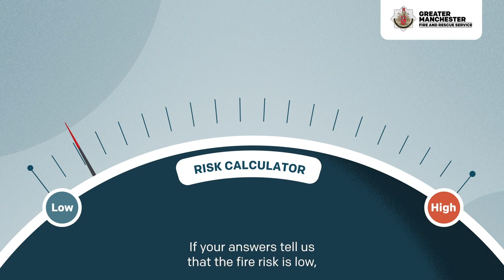Home Fire Safety Assessment animation (short version)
Short version of our animation for the public and partners, to learn about our Home Fire Safety Assessments (HFSAs). For use on social media.